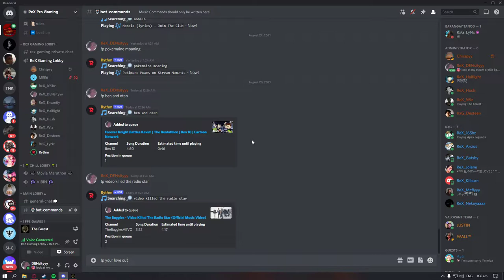Non stop all day grind oten in The Forest - part 4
wa nakoy mabutangan ug description ari tabangi kog huna2 unsay mabutang aria